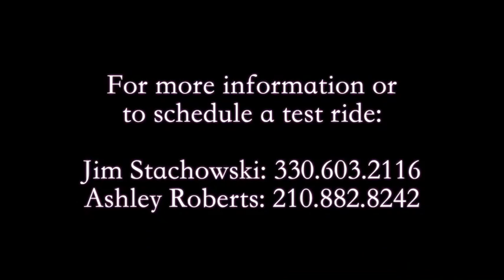SD Ghazta Go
Stachowski Farm, Inc.
Arabians | Half-Arabians | Saddlebreds